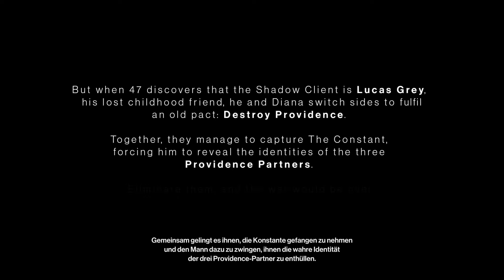Jeder Mensch kann töten 💀 #01 | Hitman 3 | Angespielt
Im Angespielt machen wir uns einen ersten Eindruck der Kampagne von Hitman 3...